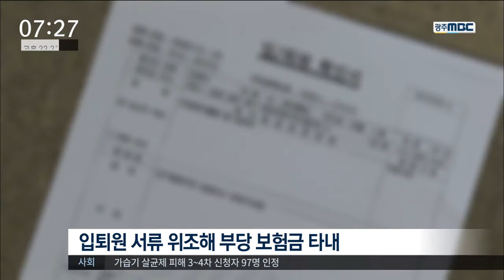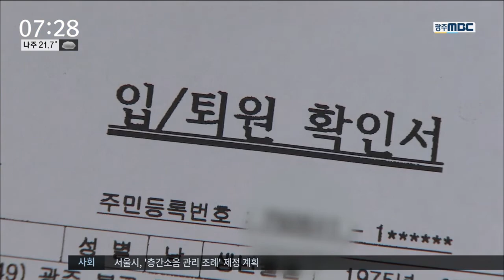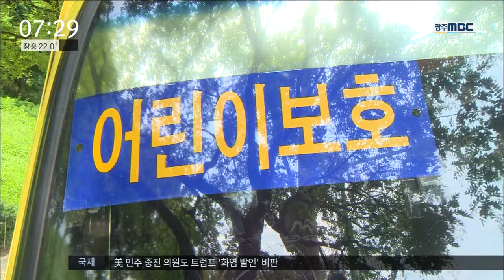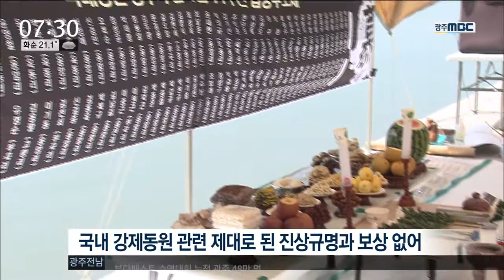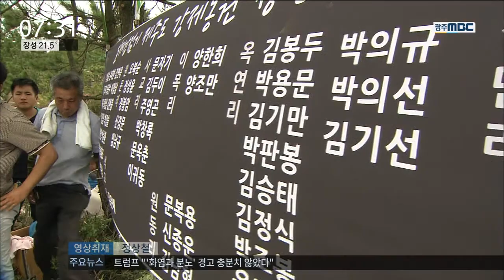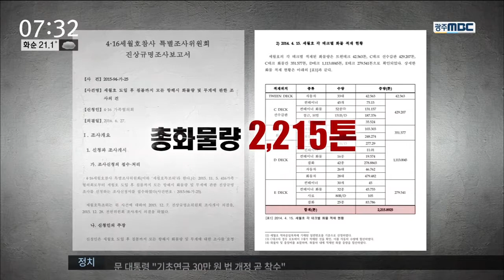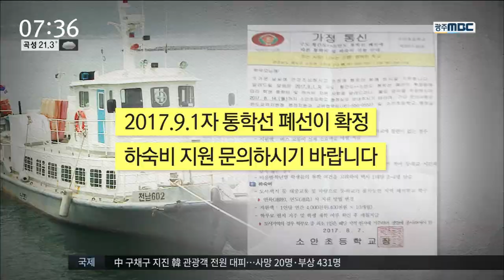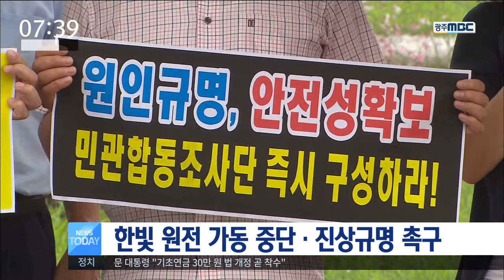[뉴스투데이]뉴스투데이 다시보기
국민의당 대표 후보등록 첫날 ,

광주를 찾은
후보들이 날선 신경전을 이어갔습니다.

GS 칼텍스 공장에서 8일만에
또 화재가 발생했습니다.

여수산단이
언제든 사고가 터질 수 있는
'시한폭탄'이라는 우려가 커지고 있습니다.

위조된 입,퇴원 서류로
보험금 수 천만원을 빼돌려 갔는데도,

보험사들이 전혀 알아채지 못했습니다.

원생을 폭염속 통학버스에 방치해
의식불명에 빠지게 한 유치원에 대한
폐쇄 명령은 적법하다는 판결이 나왔습니다.